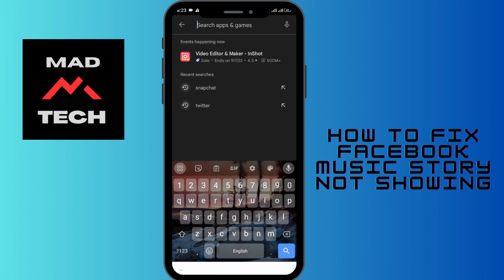How To Fix Facebook Music Story Not Showing?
Are you having trouble adding music to your Facebook stories? In this video, I'll show you how to fix the issue.

There are a few reasons why the music feature might not be working for you. One possibility is that you haven't updated your Facebook app to the latest version. Another possibility is that you have your privacy settings set so that only friends can see your stories.